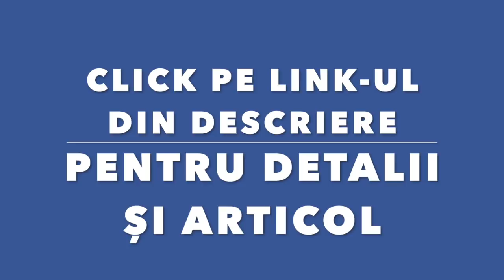Iarna pe DN1 Sibiu